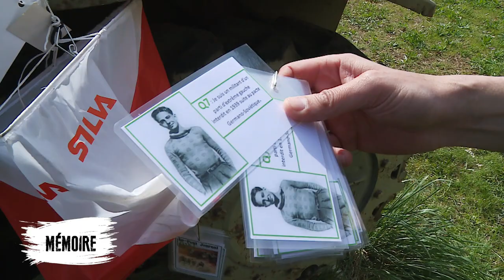Film de présentation « Aux sports jeunes citoyens ! »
« Aux sports jeunes citoyens ! » est le programme du ministère des Armées pour l'Héritage des Jeux Olympiques Paris 2024. En alliant sport, travail de mémoire et citoyenneté, il vise – par une pédagogie active- à favoriser la cohésion, le dépassement de soi et la solidarité.
Les activités emblématiques :
✔ se mettre dans la peau d'un résistant le temps d'un escape game mémoriel ;
✔ rencontrer un sportif de haut niveau militaire participant aux prochains Jeux Olympiques ou Paralympiques ;
✔ se lancer en équipe dans une course d'orientation mémorielle basée sur l'histoire de son territoire ;
✔ rencontrer des blessés de guerre en reconstruction par le sport participant aux Invictus games ;
✔ courir pour le Bleuet de France ;
✔ visiter l'exposition consacrée aux sportifs pendant la guerre.